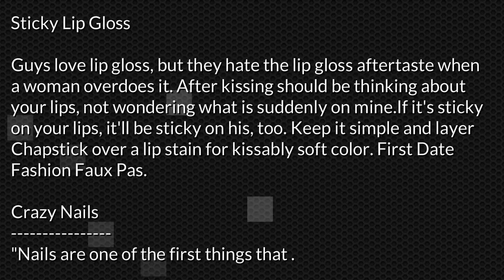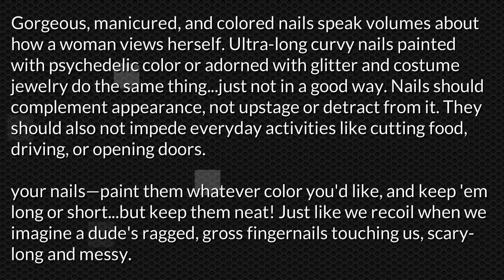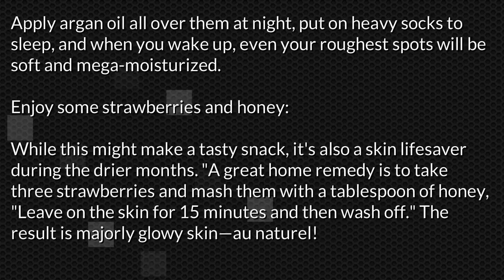Makeup Tips For Nail And Hair 1